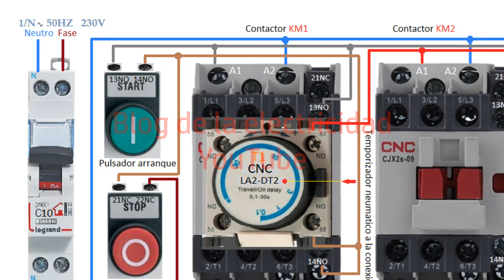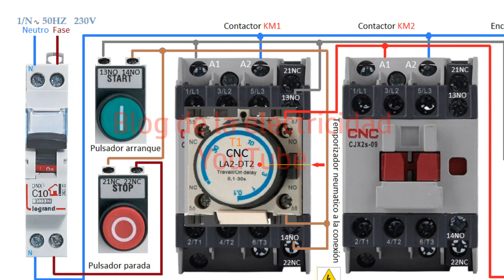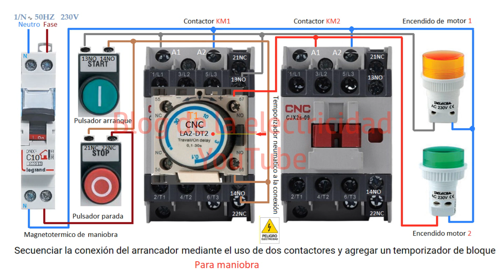Secuenciar la conexión del arrancador mediante el uso de dos contactores y agregar un temporizador d